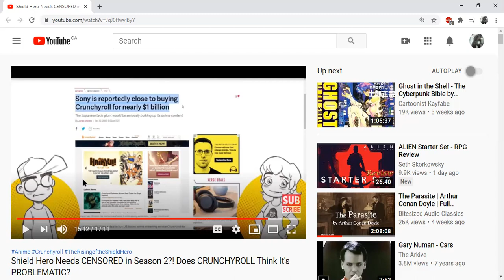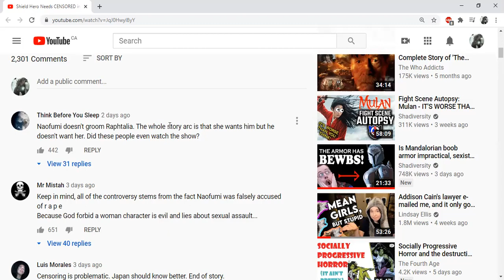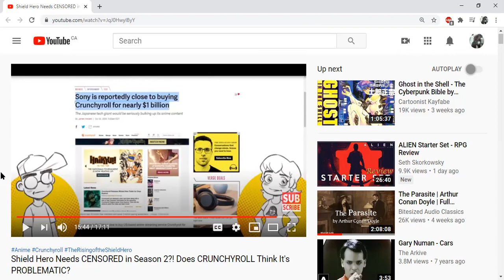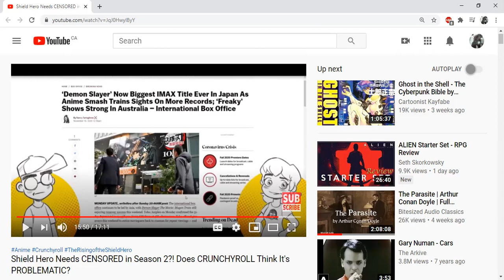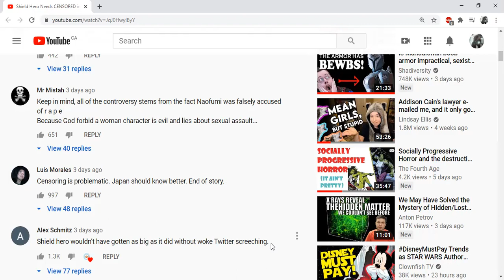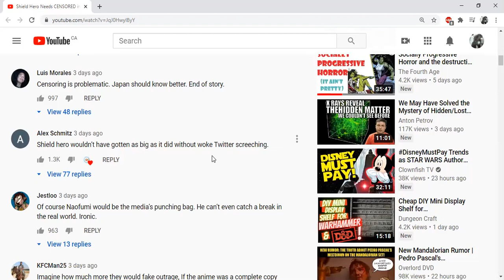Clownfish TV - COPE channel for scared, bullied men.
''Clown''fish is appropriately named. Using the same failed narrative of the last ten years to sooth the feelings of their bullied listeners. Here's an idea - tell your male fans to openly protest against Crunchyroll and Funimation's man bashing.